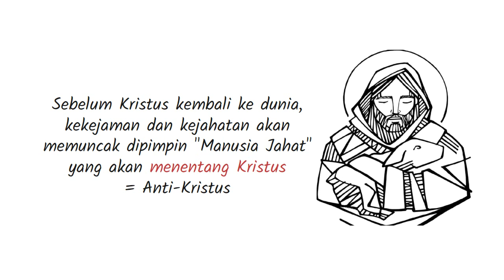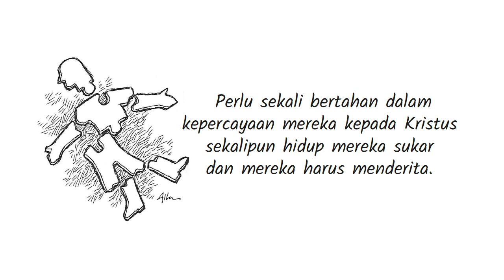PB-14 Pengantar Kitab 2 Tesalonika - Seri Pengantar Alkitab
Surat Kedua kepada Jemaat Tesalonika adalah sebuah buku dari Perjanjian Baru dari Alkitab Kristen. Secara tradisional dikaitkan dengan Rasul Paulus, dengan Timotius sebagai rekan penulis.